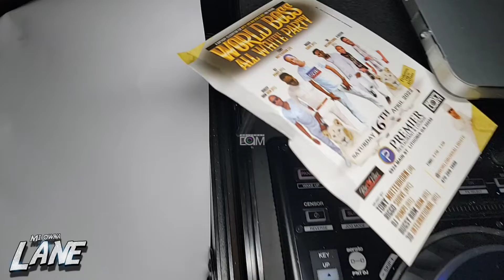Mi Owna Lane Atlanta